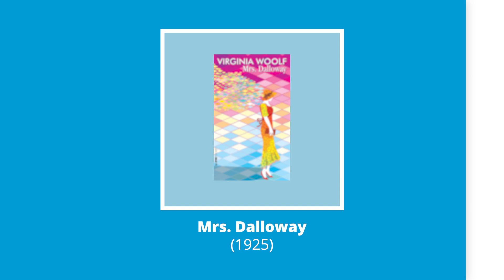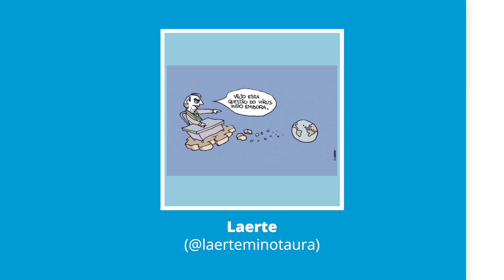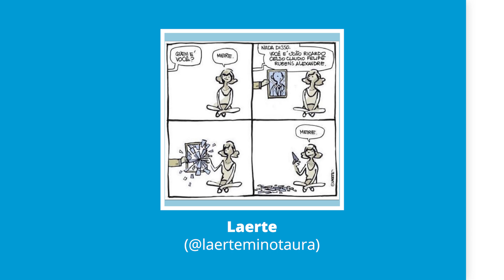5 Escritoras ESSENCIAIS para Entender o Mundo | Dia Internacional da Mulher | Estudar Fora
A gente fala muito sobre intercâmbio e bolsas de estudo aqui no canal, mas hoje truxemos uma listinha diferente.

A Deborah do Estudar Fora tá de volta com esse Top 5 escritoras essenciais para você entender o mundo.

A gente trouxe uma seleção com autoras e intelectuais do Brasil e de fora, que falam sobre vários assuntos diferentes.

Tem da literatura até a psicologia, e são pensadoras que influenciaram muito as suas áreas e a sociedade em geral.

Então vem com a gente aprender um pouco mais sobre essas mulheres incríveis.

5 Escritoras ESSENCIAIS para Entender o Mundo | TOP 5 do Estudar Fora

Não se esqueça de que o Estudar Fora é uma das iniciativas da Fundação Estudar, organização que contribui para a formação das futuras lideranças do Brasil por meio do estímulo à experiência acadêmica de excelência e do apoio ao desenvolvimento pessoal e profissional dos jovens.